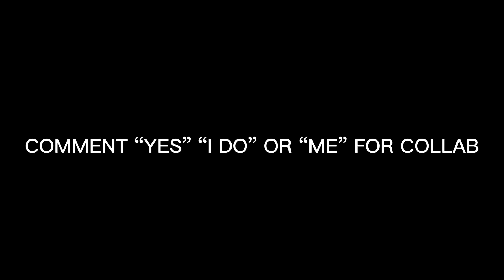finding a collab because im bored